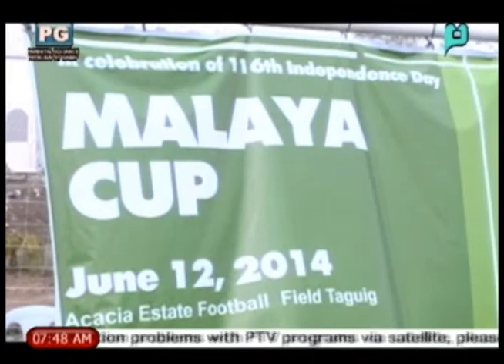GMB - Sports Lang: Malacañang, ikinatuwa ang pag-akap ni Blatche sa kulturang Pilipino [06/13/14]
Good Morning Boss - Sports Lang (Hazel Ann Salubon): Malacañang, ikinatuwa ang pag-akap ni Blatche sa kulturang Pilipino; Blackwater Sports Elite Team owner Dioceldo Sy, sisimulan na ang pagbuo ng 'team' para sa PBA; 'Inaugural edition' ng Malaya Cup sa Taguig City, naging matagumpay [June 13, 2014]